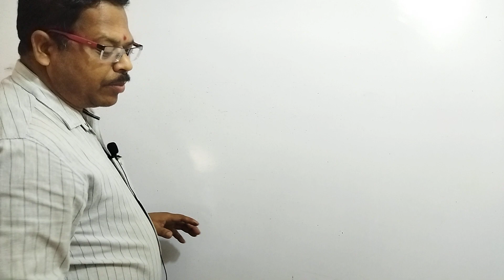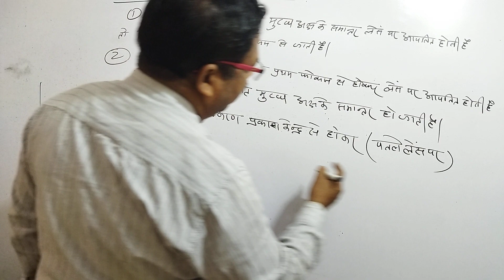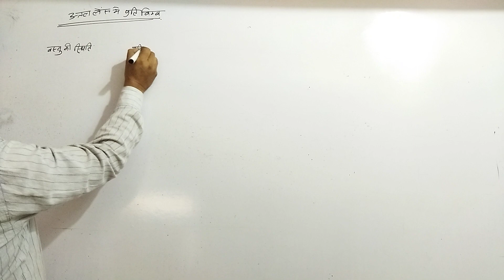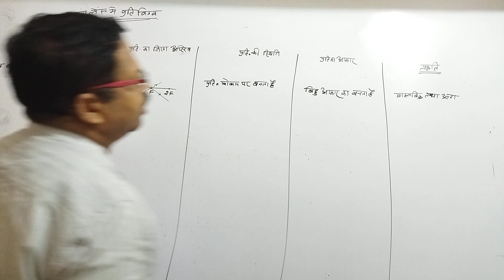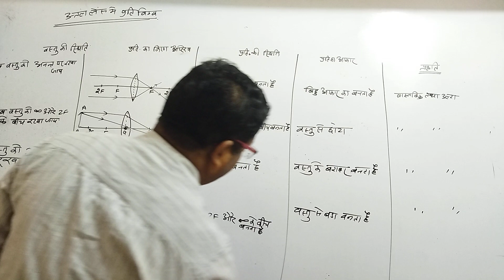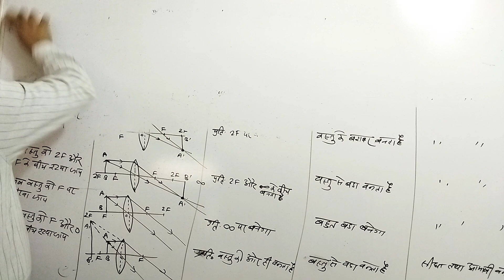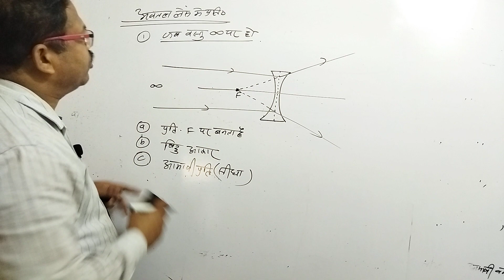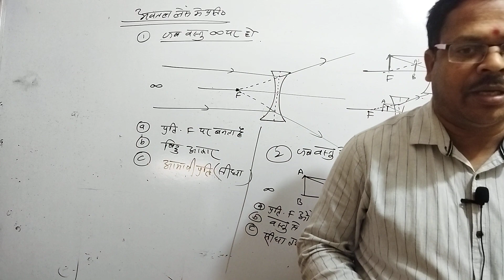लेंस में प्रतिबिंब रचना के नियम एवं उत्तल लेंस में प्रतिबिंब का बनना@PhysicsKTSByByasmunisir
प्रतिबिंब रचना के नियम# उत्तल लेंस के द्वारा प्रतिबिंब का बनना# प्रतिबिंब का आकार एवं प्रकृति# किरण प्रकाशकीय# Ray optics@PhysicsKTSByByasmunisir